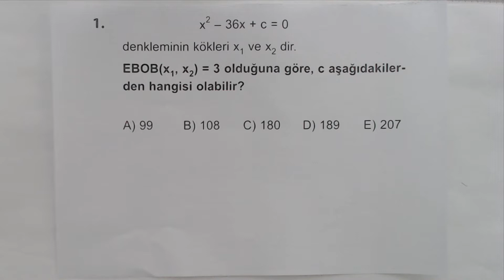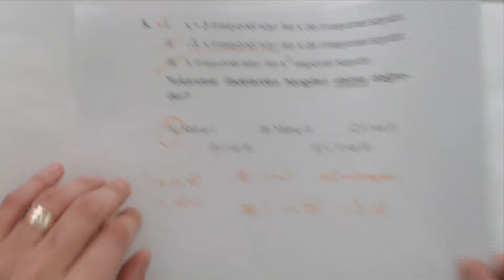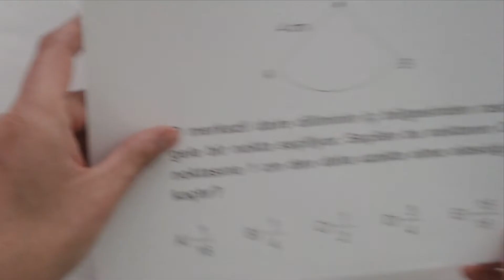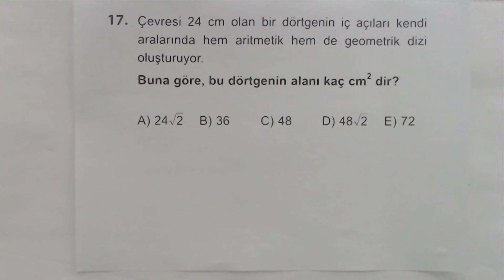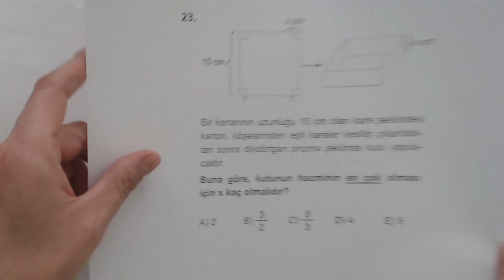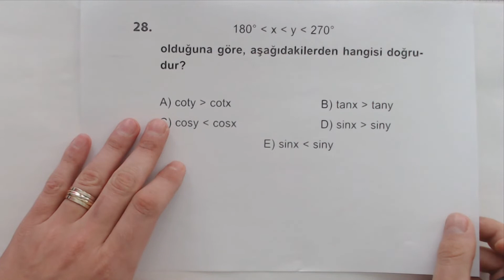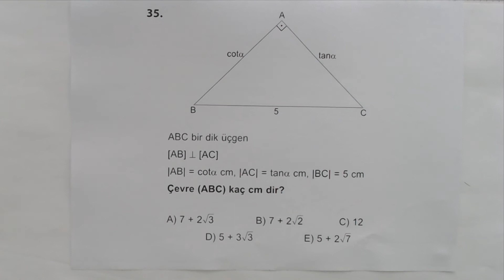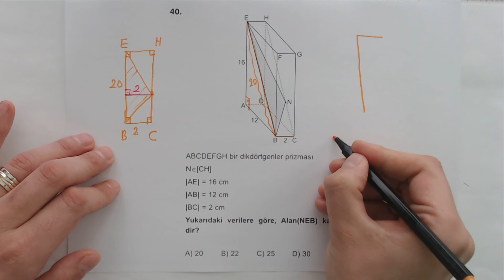Çöz Kazan AYT Matematik 20'li Denemeleri Deneme 14 Çözümleri